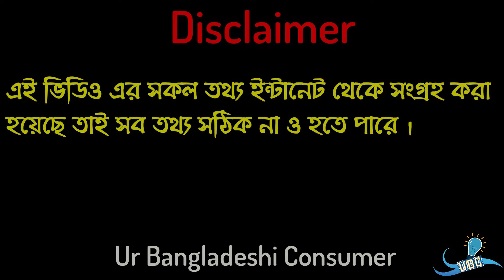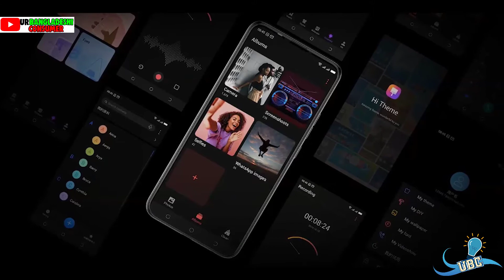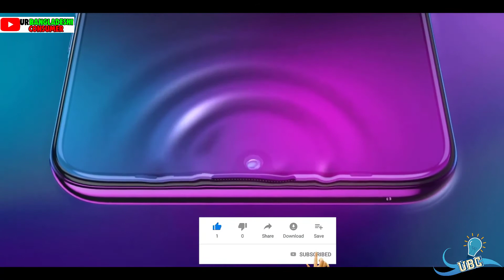Tecno Spark Power 2 Review & Unboxing | Tecno Mobile - Ur Bangladeshi Consumer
Tecno Spark Power 2 Phone
Size 7.0" inch, 161.2x76x9.4mm, 191grams
Display HD+ IPS Punch Hole Display
Android 10 Hi OS 6
MediaTek Helio P22
RAM 4GB
Storage 64GB
Quad Camera Setup
16MP f/1.8 aperture
5MP Ultra-Wide Lens
2MP Depth Sensor
AI Camera
Selfie Camera : 16MP Selfie Camera
Battery : 6000mAh
Charger : 18W Charger in the Box

About :- Ur Bangladeshi Consumer is a YouTube Channel, where you will find technological videos in Bangla,Unboxing Video, New Video is Posted Everyday :)

ANTI-PIRACY WARNING This content's Copyright is reserved for Copyrighted by (Ur Bangladeshi Consumer ). Legal action will be taken against those who violate the copyright of the following material presented!